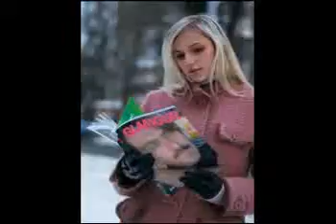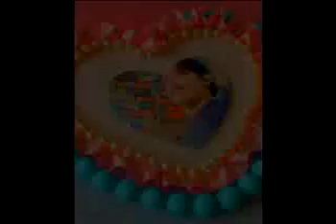ghaffar khan iqbal khantareen torashah